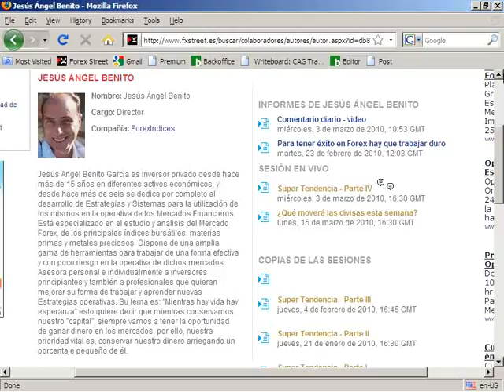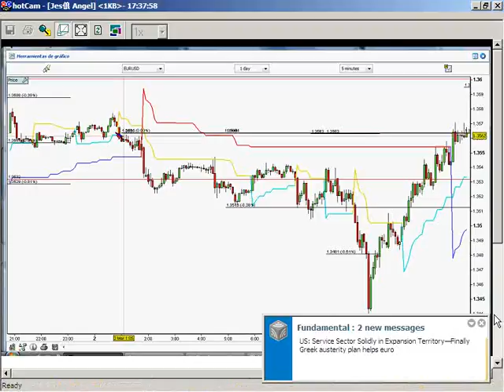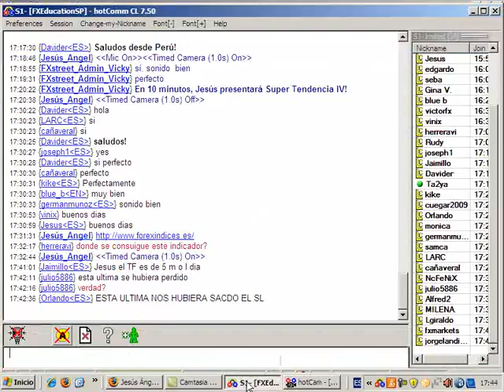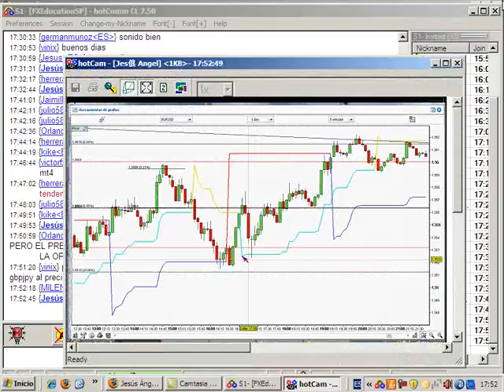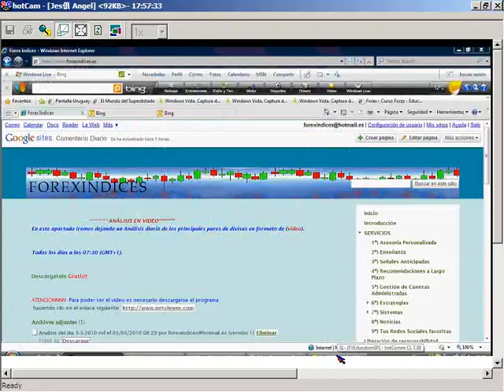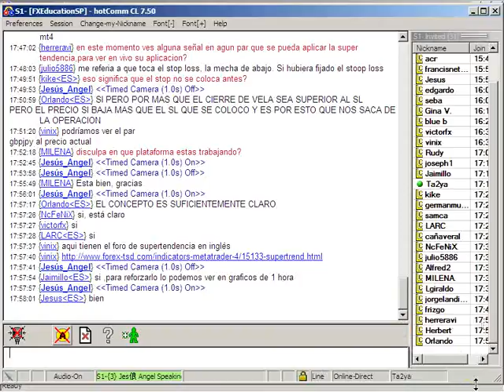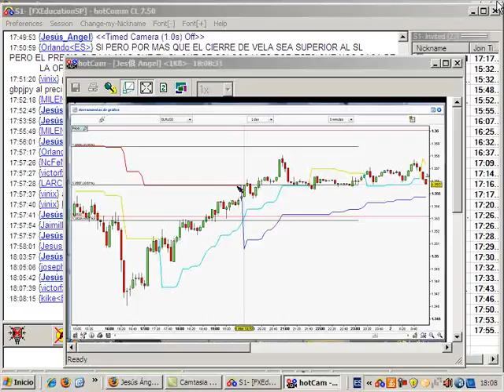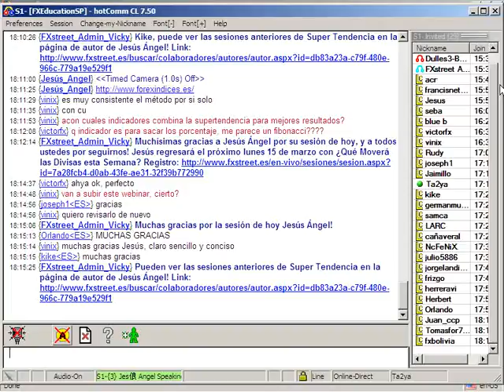Jesús Ángel Benito: Super Tendencia - Parte IV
Fecha de emisión: 03 marzo 2010. Ponente: Jesús Ángel Benito.